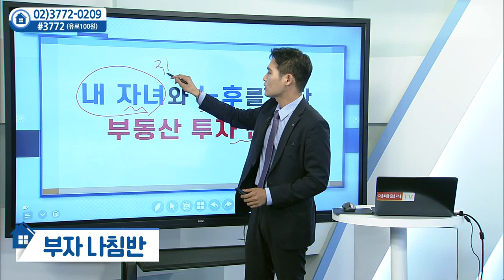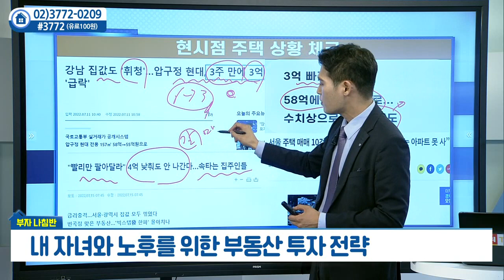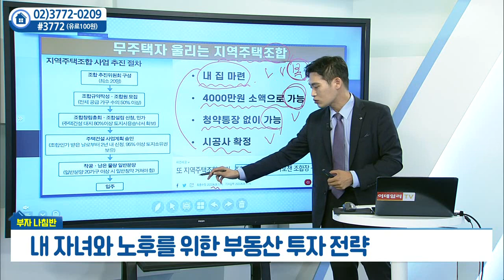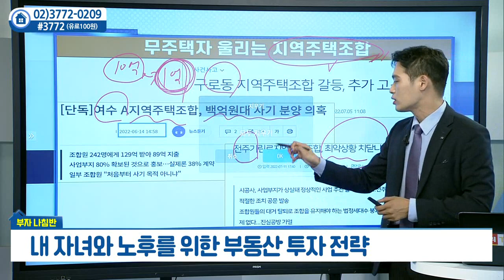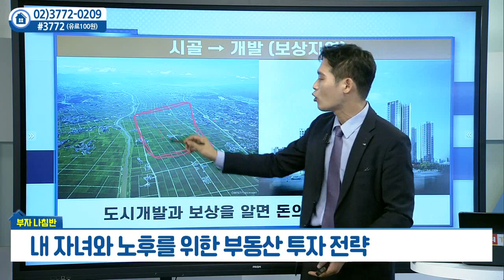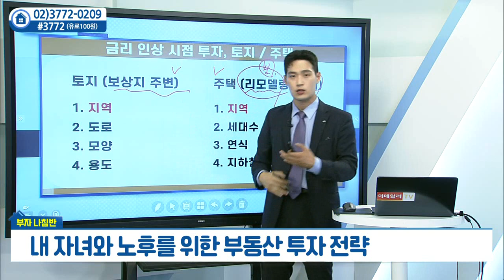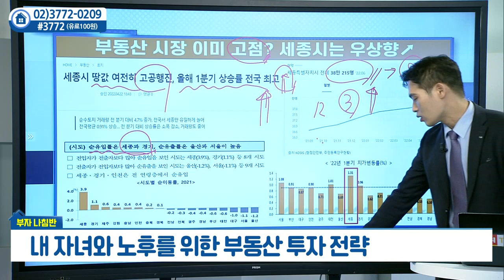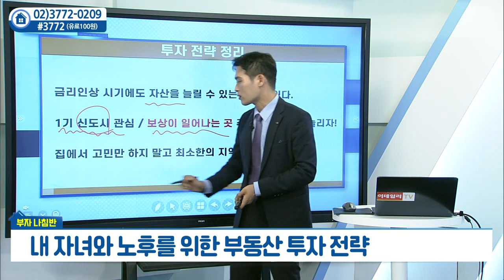내 자녀와 노후를 위한 부동산 투자 전략_김주찬의 부자나침반 (20220715)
# 내 자녀와 노후를 위한 부동산 투자 전략